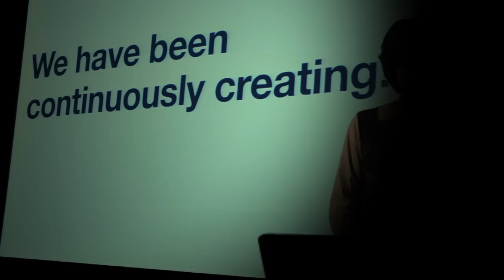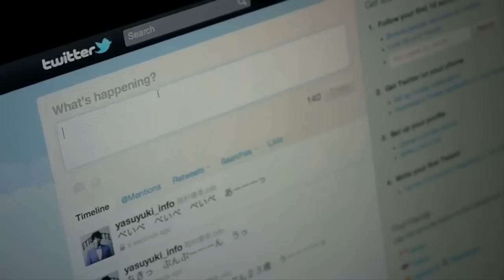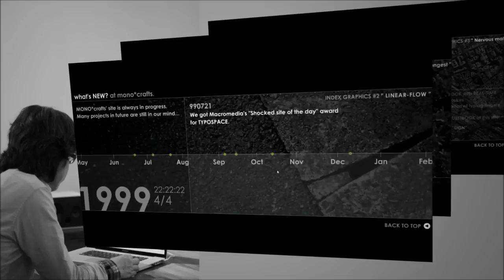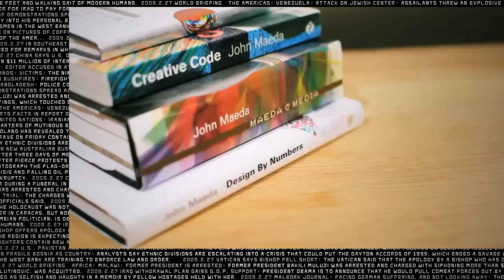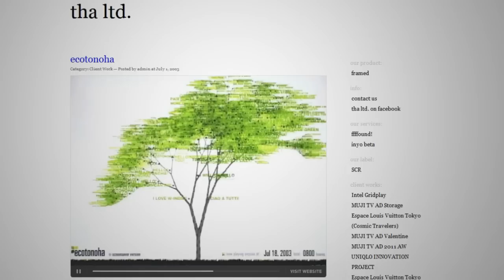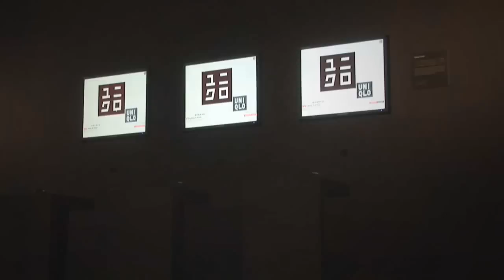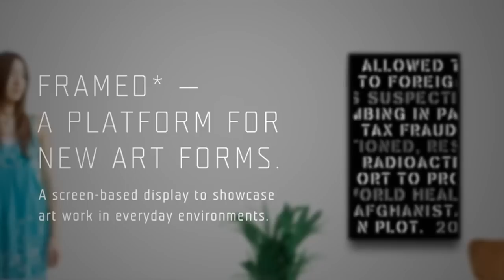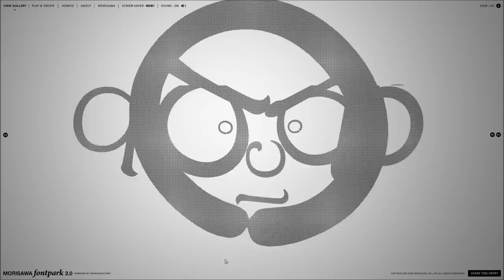Yugo Nakamura (Video Apresentação)